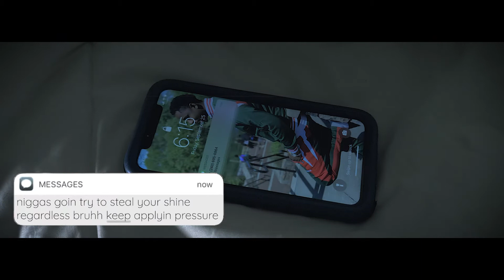KingLV - Let Them Talk (OfficialVisual) ProdBy.RellyMade